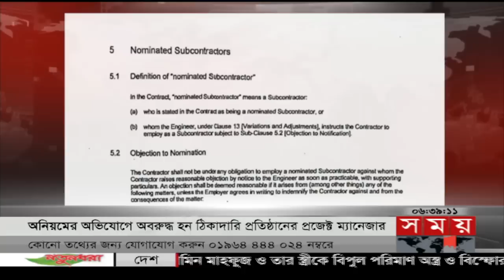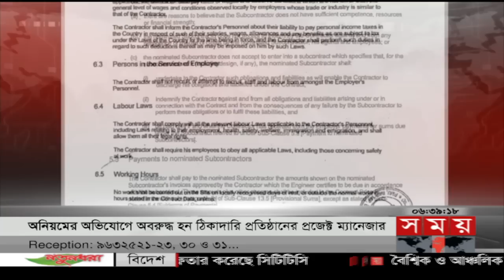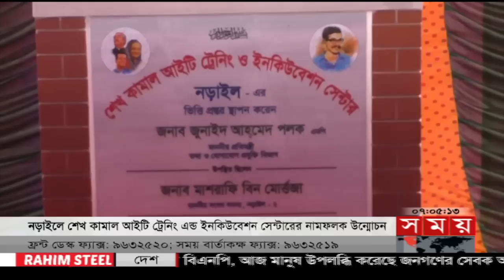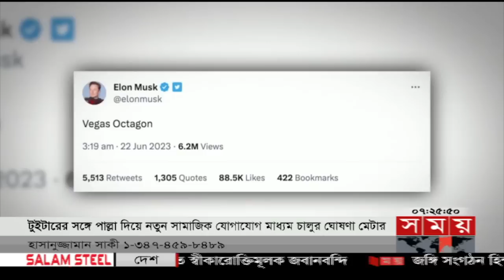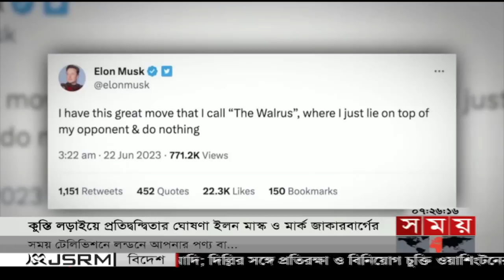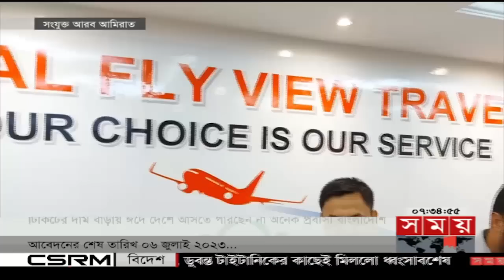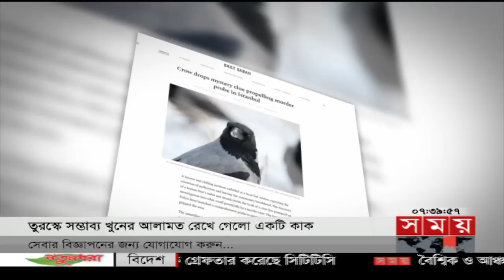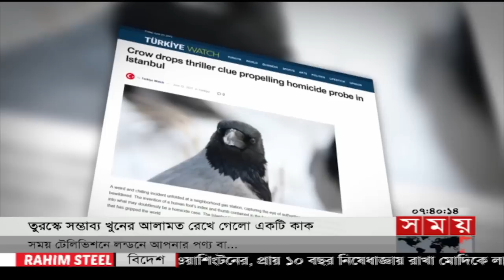ভোরের সময় | ভোর ৬টা | ২৪ জুন ২০২৩ | Somoy TV Bulletin 6am | Bangladeshi News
শীর্ষ সংবাদ

ঈদযাত্রা স্বস্তির করতে বঙ্গবন্ধু সেতুর পশ্চিম সংযোগ মহাসড়কে খুলে দেয়া হচ্ছে একাধিক আন্ডার ও ওভারপাস। চারলেনের কাজও প্রায় শেষ। যানজট থেকে মিলবে মুক্তি.
ব্রাহ্মণবাড়িয়ায় খানাখন্দে যানবাহনের ধীরগতি। ভোগান্তির শঙ্কায় ২০ জেলার যাত্রী.

দেশের সম্পদ বিক্রির মুচলেকা দিয়ে ক্ষমতায় আসে বিএনপি। মানুষ বুঝতে পেরেছে জনগণের সেবক আওয়ামী লীগ। বললেন প্রধানমন্ত্রী। দলের প্রতিষ্ঠাবার্ষিকীতে শ্রদ্ধা।

সংকট কাটিয়ে ফের চালু হচ্ছে পায়রা তাপ বিদ্যুৎকেন্দ্র। আজ থেকে কয়লা খালাস শুরু। কক্সবাজারে জাতীয় গ্রিডে যুক্ত হচ্ছে ২০ মেগাওয়াট বায়ুবিদ্যুৎ।

কোরবানির হাট টার্গেট করে সক্রিয় চোর চক্র। খামারির গরু চুরি করে বিক্রি করছে ঢাকায় এনে। আছে কসাইদের সঙ্গেও আঁতাত। অভিযানে গ্রেফতার ৮।

ভাগ্য পরিবর্তনে পাড়ি জমান কুয়েত। বিমানবন্দরে নেমে জানতে পারেন ভিসার মেয়াদ শেষ। দেশে ফিরতে হবে ১৩ বাংলাদেশিকে। ফেরত পাঠানো ঠেকাতে তৎপর দূতাবাস।

বৈশ্বিক সংকটে বাজার সংকোচনের শঙ্কায় দেশের তৈরি পোশাক খাতে। বছর শেষে কমতে পারে রফতানি আয়ের প্রবৃদ্ধি। নতুন বাজার খুঁজতে জোর ব্যবসায়ীদের।

Somoy TV: t.ly/Se1z
Somoy TV Bulletin: t.ly/iqIq
Somoy Entertainment: t.ly/3dWC
Somoy Sports: t.ly/iASp
SOMOY TV ISLAMIC: t.ly/zU6a

Somoynews.tv: t.ly/Y7ab
খেলার সময়: t.ly/xJ5H
সময়ের গল্প: t.ly/EW3M
এ সময়ের বাণিজ্য : t.ly/m3ir

Groups:
Somoy TV (Official)✅: t.ly/ajiO
Somoy Entertainment✅: t.ly/8CLh
Somoy Business✅: t.ly/4xaJ